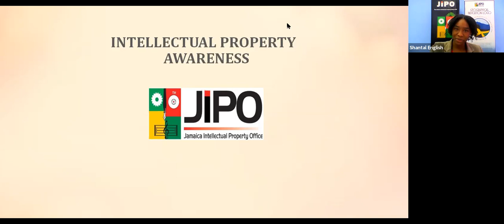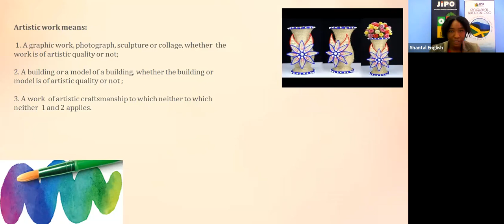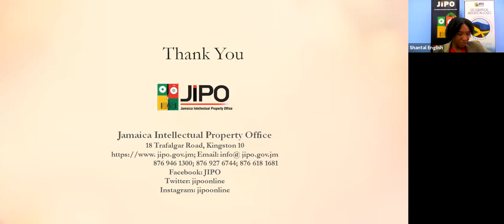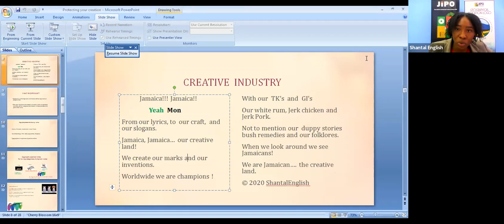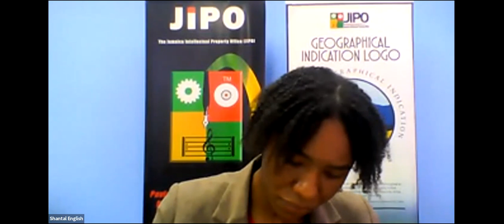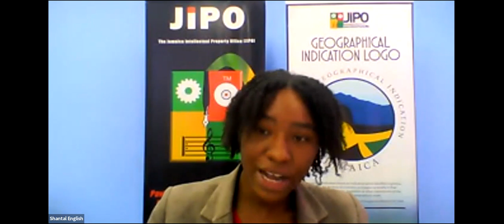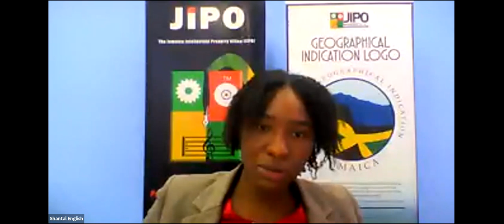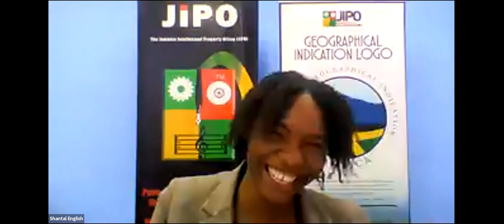JBDC Virtual 'Gift & Craft' Biz Zone - Protecting your Creativity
The webinar was presented by Shantal English, Copyright and Related Rights Manager at the Jamaica Intellectual Property Office.